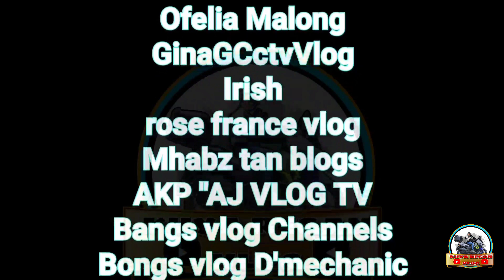PANAWAGAN NG MGA RESIDENTE SA BARANGAY MARINAB BULAN SORSOGON|KUYA REGAN VLOG